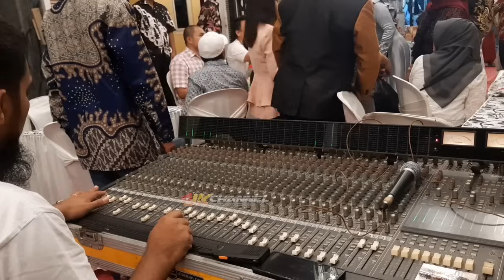FULL CEK SOUND AURA DI BASECAMP NEW PALLAPA || FOH AUTO GLERITY